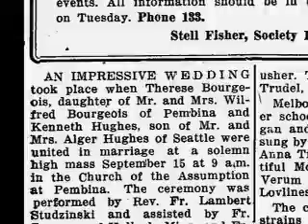Ken & Therese's Wedding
A recreation of the wedding of Ken and Therese Hughes in Pembina, North Dakota, in 1947.